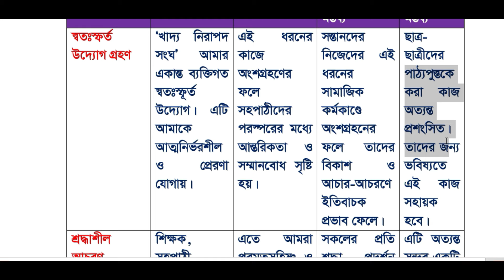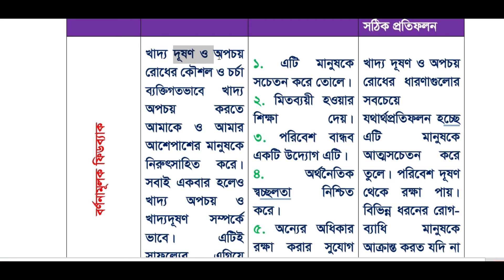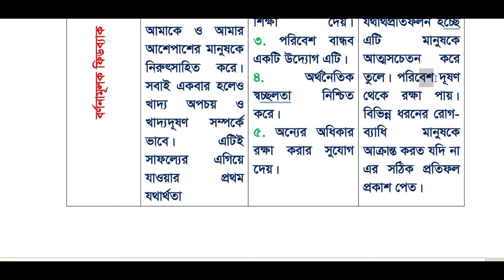পর্ব-৪। দ্বিতীয় অধ্যায় । নিরাপদ খাবার নিরাপদ জীবন class 8 ।। Class 8 shastho surokkha chapter 2 2024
পর্ব-৩। দ্বিতীয় অধ্যায় । নিরাপদ খাবার নিরাপদ জীবন class 8 ।। Class 8 shastho surokkha chapter 2 2024